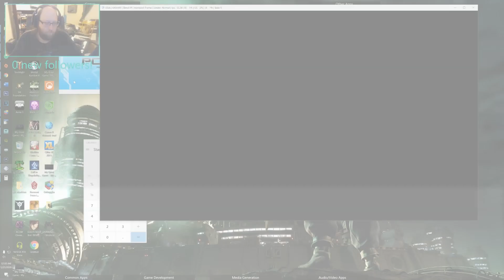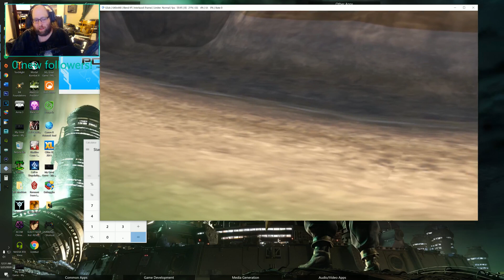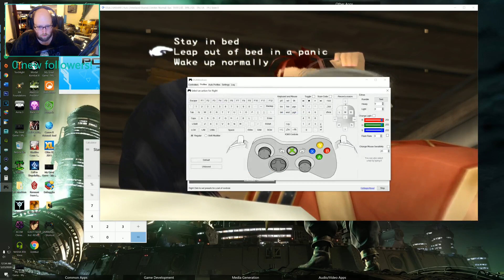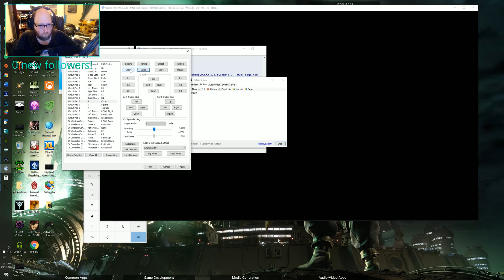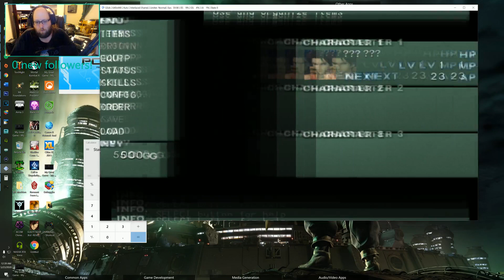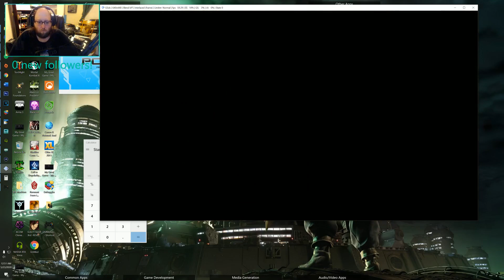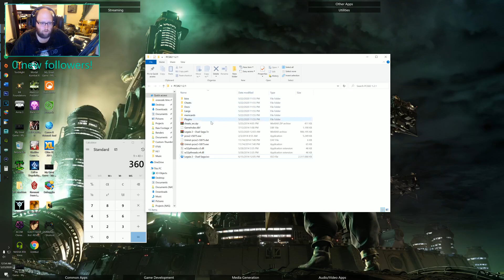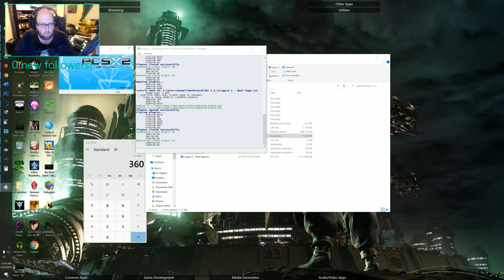Legaia 2: Duel Saga Part 1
Yo everyone, welcome to our playthrough of Legaia 2!  I have had this game for quite a while but never really played it much, lost interest in it for some reason.

This will be my first time playing all the way through it.  I love Legend of Legaia, so this should be interesting.  From what I know/remember, this is not directly related to Legaia 1 but we will find out!

Current Vid Upload Schedule:
Mondays: Legend of Emilar Development
Tuesdays: Bloodborn: The First Hunt
Wednesdays: Half-Life Legacy/Persona 5 Hard Run
Thursdays: The Expanse Reactions (Season 1 starting July 9)
Fridays: Kerbal Space Program/Monster Hunter World
Saturdays: Final Fantasy VII Remake
Sundays: Legend of Legaia 2: Duel Saga

Live Streaming Schedule:
Mondays: 4-5:00PM MST Legend of Emilar Development/Bloodborne
Tuesdays: 7-7:30PM MST  Legend of Legaia 2: Duel Saga|Kerbal Space Program/Hardspace Shipbreaker
Wednesdays: 5-5:30PM MST Half-Life Legacy
Fridays: 7-7:30PM MST Kerbal Space Program|Legend of Legaia 2: Duel Saga
Saturdays: 3PM-4PM MST Persona 5/Bloodborn

In Progress Reviews:
Star Craft 2 - Done
Star Craft 1/BW - Done
Alien Swarm
Torchlight